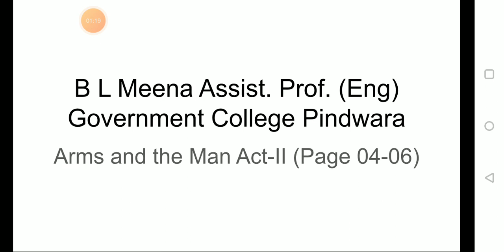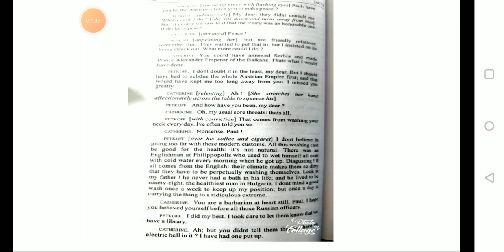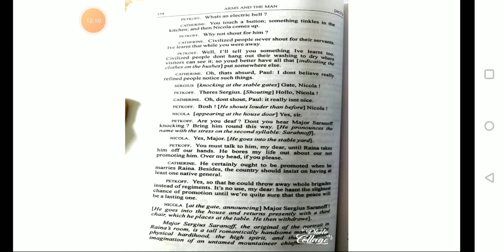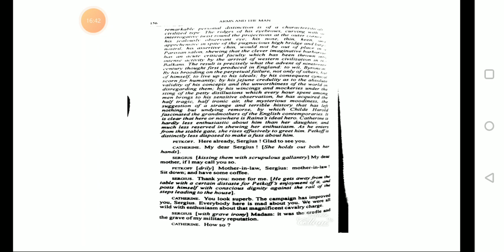Arms and the Man Act-II (Page 04-06)